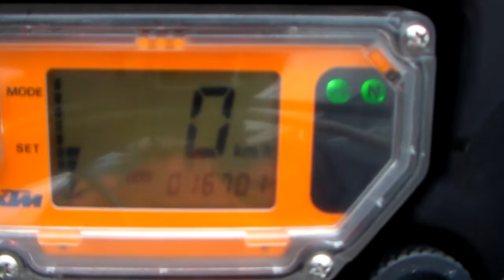KTM 640LC4 SUPER MOTO AKRAPOVIC 1701240129 s